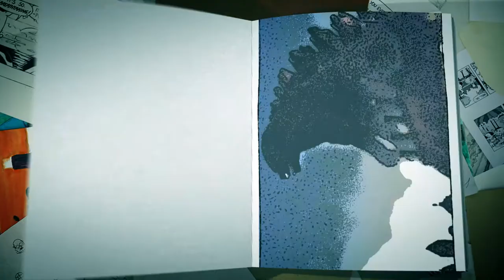Kaleidoscope (A Documentary about Dreams)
A short documentary examining dreams and its effect on the subconscious. Using rotoscope animation, we've brought these dreams to life.

If you enjoyed this video and you wanna see more, check out our Facebook page: